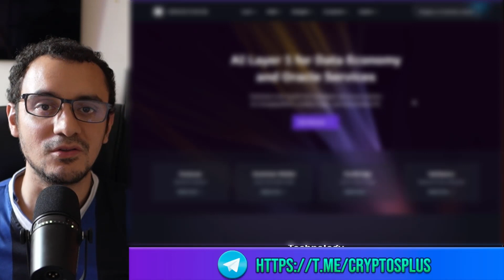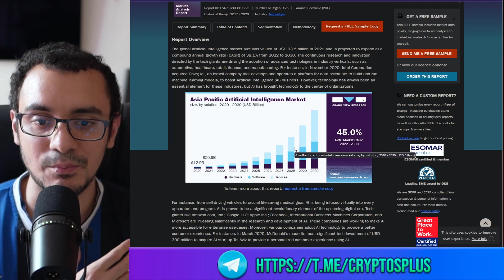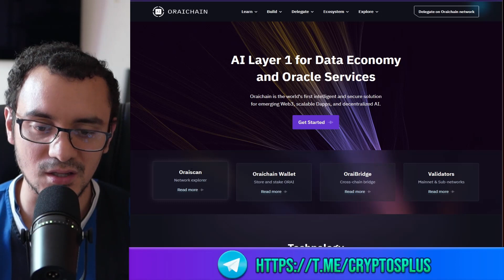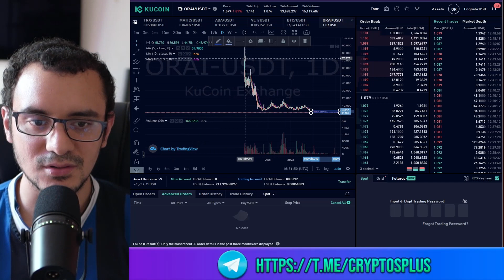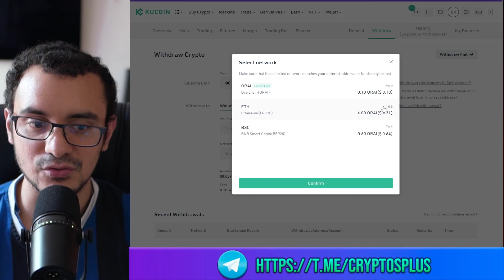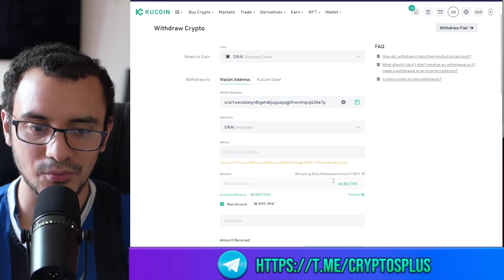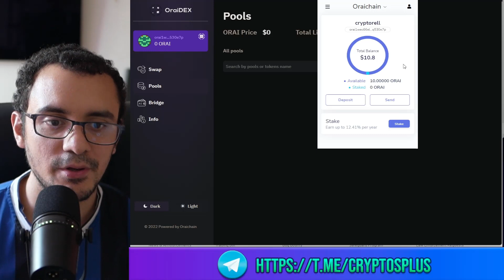MEJOR criptomoneda para INVERTIR en 2023? PUEDE EXPLOTAR!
Sin duda alguna este 2022 fue un boom para la IA. Hay muchos proyectos sobre inteligencia artificial pero esta criptomoneda puede ser la mejor para invertir en 2023? Tomando en cuenta todo el potencial de su tecnologia, no la descarto para irla comprando poco a poco!

✅  Videos Recomendados:

👉  7 PAGINAS que PAGAN CRIPTOMONEDAS GRATIS! Bitcoin, SOLANA, BNB GRATIS y mas!

✅  Sobre Mi:

Enseño cómo ganar dinero con criptomonedas. Con explicaciones detalladas paso a paso.

Carlorell o Crypto Orell o Cryptorell no ofrece consejos legales, financieros o de inversión, ni sustituye la debida diligencia de cada interesado. Cryptorell no respalda a ninguna empresa, página o aplicación que están promocionadas en este canal ni los sitios web de los cuales se hablan. El contenido y los enlaces (links) provistos en este canal solo cumplen propósitos informativos.